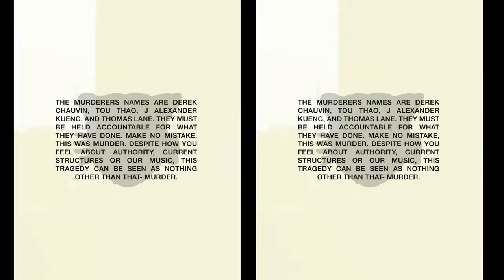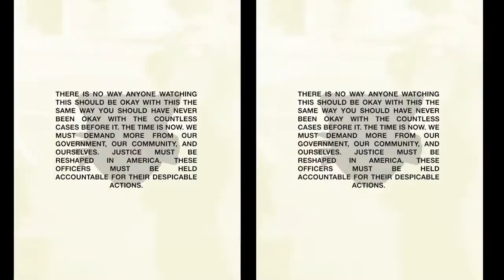FEVER 333 - LONG LIVE THE INNOCENT [LIVE DEMONSTRATION]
This is a concentrated effort to encourage people to go beyond awareness and take action,” explained FEVER 333 frontman Jason Aalon Butler. “With localized efforts in the name of justice for a specifically targeted group of people in this country, this will serve as an artistic activation as well as a platform to activate necessary measures for social and racial reformation. The advantages we predict we will see if crossing demographics musically in preset to proliferate a message that MUST find its way over the barriers of genre. Music and art have served as the catalyst for socially inclined movements for as long as we can remember, but for some reason, at a time where we are now granted the ability to see how deeply flawed our system is, we have slowed the charge for change. FEVER 333 has dedicated its entire platform to that change from its inception with its music, activism, even its own charity fund that sees a percentage of proceeds funneled from all profits the project receives. This is not a marketing method this is a tool for change. Please consider widening this message for the people with FEVER 333 by joining us in this effort.

All proceeds benefiting Black Lives Matter & Minnesota Freedom Fund